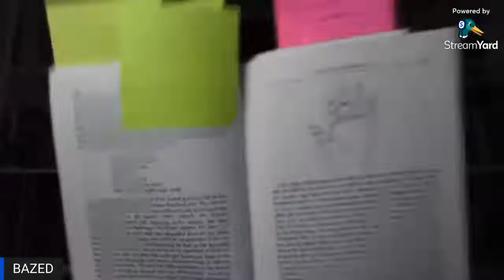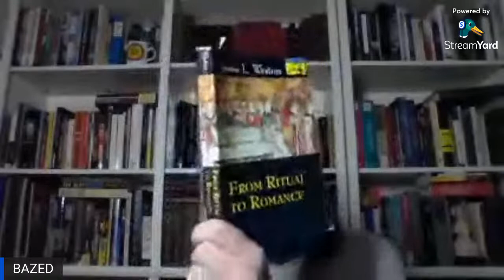ALEX GARLAND: MEN (FILM) ANALYSIS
"A shudder in the loins engenders there
the broken wall, the burning roof and tower"
--WB YEATS
Tonight I'll analyze the new horror movie from Alex Garland.  I'll discuss the pagan elements of the film and how they signify demonic attacks and initiation into a strange Celtic vegetation rite overriding the narrative.  The aesthetic of this film provides a bizarre and terrifying backdrop to pure SRA-esque themes: gaslighting, gangstalking, D.I.D., etc.  I'll also discuss literary allusions that pop up within the dialogue and provide an interesting context for the events.